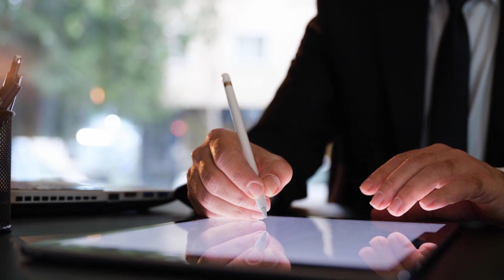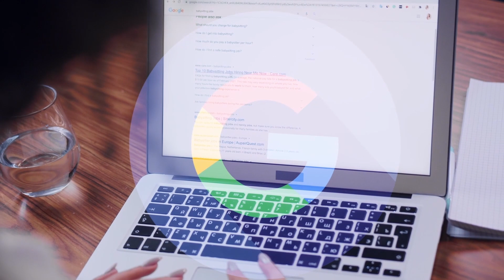What Happens to Your Stuff When You Die?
In this episode, Dana and Jennifer discuss wills, probates, estate plans and more. We hope this video encourages you to have a plan set in place so you can feel secure about your loved ones if tragedy strikes. Let us know any questions you have in the comments.

►► Paperback - Get Paid! So You Can Have A Life Paperback

►► Get your eBook: Get Paid! So You Can Have A Life by Dana C. Palmer, Esq.

►► Young Living ➜ If the member number doesn't automatically fill in, please enter 1492566